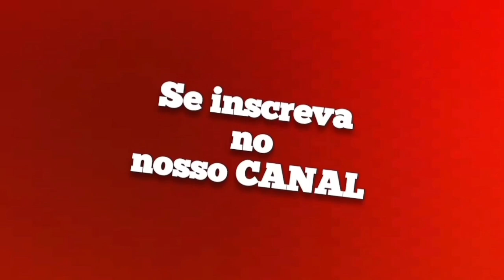EVONEY FERNANDES - CD NOVO VOL 2 AS MELHORES SERESTAS - O PAI DA SERESTA 2023